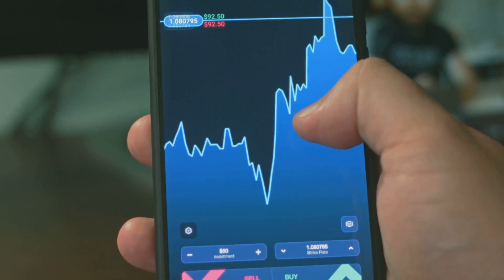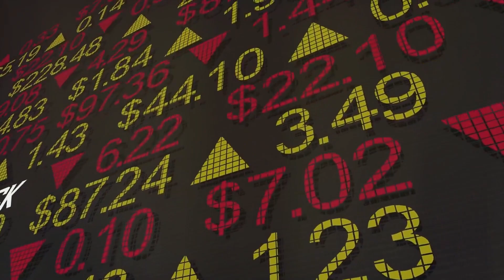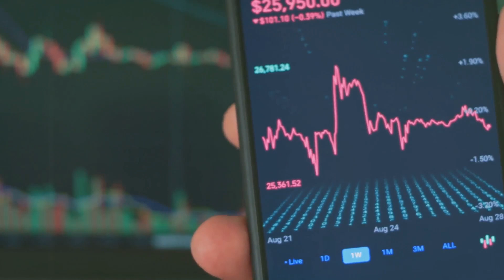Crypto Conundrum: Pros and cons of cryptocurrency investment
cryptocurrency is one of the new forms of asset classes. Here are the pros and cons of the crypto world.